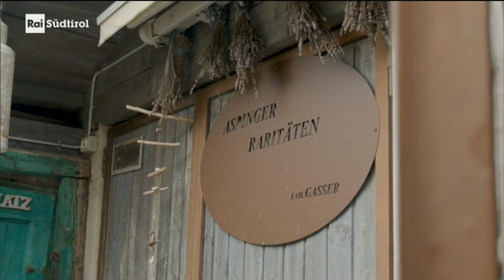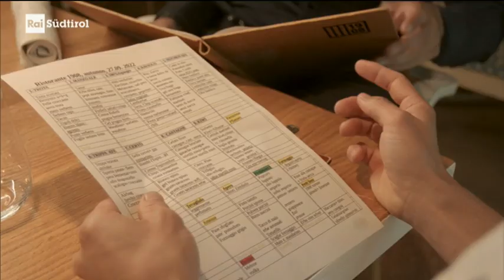Geschmackserlebins 3.22 (RAI Suedtirol - Oktober 2022)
Kalbsschulternahtl mit Salzzwetschgen, Selleriepüree und Pfifferlingen oder dürfen es vielleicht ein paar Roggen-Kartoffelgnocchi mit Wildragout und Preiselbeeren sein?
Wenn Sie jetzt Lust auf diese heimischen Spezialitäten bekommen haben, dann sind Sie bei "Geschmackserlebnis" auf Rai Südtirol genau richtig. Die Ultner Köchin Manuela Gamper und Sternekoch Stephan Zippl präsentieren ihre Lieblingsgerichte. Lokale Gourmetküche einfach, gut und zum Nachkochen.